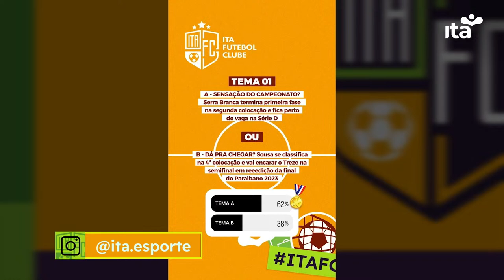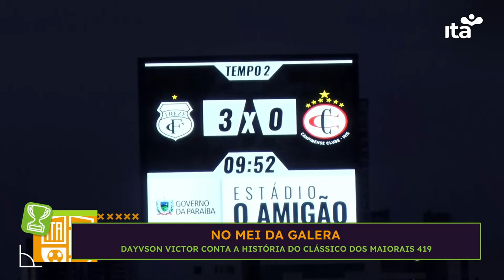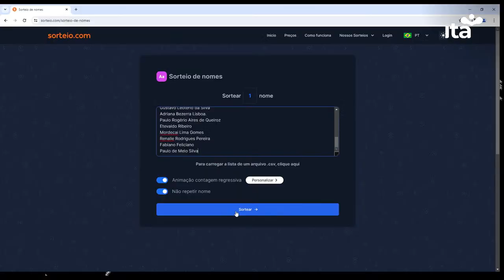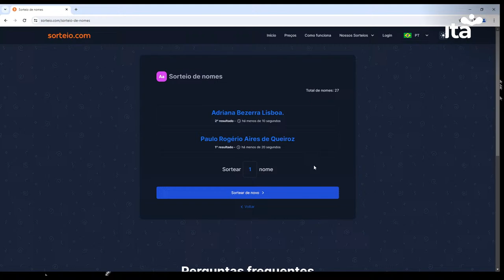Ita Futebol Clube #100 | 19.03.2024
Toda Terça - 19h30 às 21h

Programa voltado para o futebol paraibano com ênfase na interação com o público. O programa tem como marca registrada a participação de músicos da região. Apresentado por Pedro Canísio.